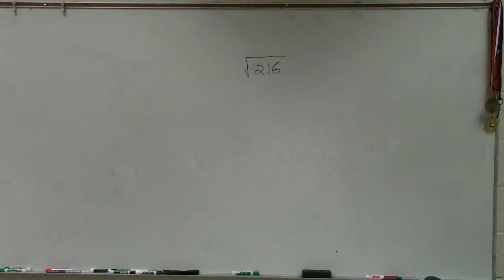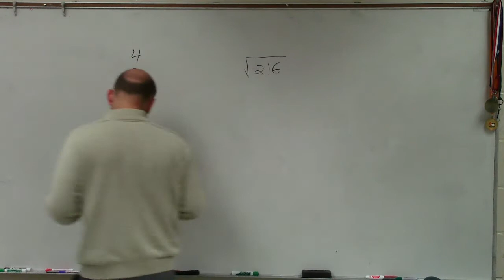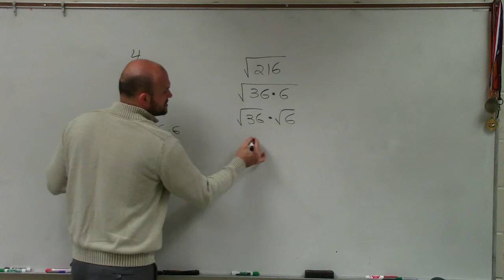Simplifying Square Root of a Number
👉 Learn how to find the square root of a number. To find the square root of a number, we identify whether that number which we want to find its square root is a perfect square. This is done by identifying a number which when raised to the 2nd power gives the number which we want to find its square root. If there exists such a number, then the number is the required square root. If the number which we want to find its square root is not a perfect square, we express the number as a product of the largest perfect square factor of the number. Then, the required square root is the square root of the largest square root factor together with the other factor of the number (which we want to find its square root) left as a radical number.